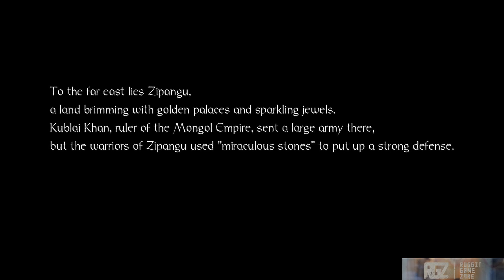Nioh - Walkthrough Part 1: The Man With The Guardian Spirit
A full walkthrough including all the items, enemies and bosses goes here. You can add links, images. and other details.  Click here to go to the Speedrun Walkthrough.

You'll begin stripped down in a cell. The door will be predictably locked. Follow the spirit and the tutorial to break through the wall and loot the corpse for memories. Exit the open door here and take out the guard with your fists.

From the cell you exited from head right into the next room and loot the chest here. You can equip the Bastard Sword and the Armor you've obtained. Head back down the corridor and open the door with the Dungeon Key you looted. Enter it and head up.

To your right you will find a small chest with Medicine x1. Proceed forward to the room with spiral stairs. Before going up, look to the right to find a chest with Tower of London Guard Coat. Equip what you need and take the spiral stairs up.

At the top you will see a guard towards the middle of the corridor. Take him out and move on to face a crossbow firing guard. Dodge/block his bolts and take him out. He will draw a sword when you're in closer range. Defeat him and step through the doorway and head right to find another guard. Take him out and loot the chest here for Medicine and Tower of London Guard Trousers.

Step through the hole in the wall in the next room and go up the spiral stairs. Follow the spirit to the Shrine.

Proceed to the  next room and take out the 3 guards ahead. Take them out and loot the chest for Tower of London Guard Boots and Runkah. The double doors in here won't open from this side. In the adjacent room there is a large chest you can also loot. Head back to the room with the shut double doors and head through the other doorway and take the spiral stairs up. Enter the room on the left to loot a chest for Medicine x1. Continue ahead and head right.

The closed door on your right will prompt you to Look. Do so and see a bit of story play out. Proceed into the next room and take the spiral stairs all the way down. At the bottom head forward and go right to find a room with 3 guards and a small chest and a large chest.

Leave the room the way you came and stay right to head outside. Go down the steps here to the ground and take out the guard ahead by the wagon. Continue down the large stone steps to take out another guard. Proceed into the doorway and corridor ahead and take out the guard. In the next courtyard will be yet another guard. Kill him and in the far right corner you can loot the corpse for memories.

Go up the stairs in this courtyard and enter the door to the left. The room inside contains a Shrine. Take the staircase in this room up into a room with an armored guard and a crossbow wielding guard. The armored guard is tougher than the other clothed guards so watch him carefully and mind his attacks. Dispatch both guards and loot the small chest here.

Head through the doorway and across to the next spiral stairs and take them up. The spirit will guide you outside. You will now face the first boss of the game, Derrick the Executioner. Defeat him to trigger a series of cutscenes and begin the game's first Mission, Isle of Demons.